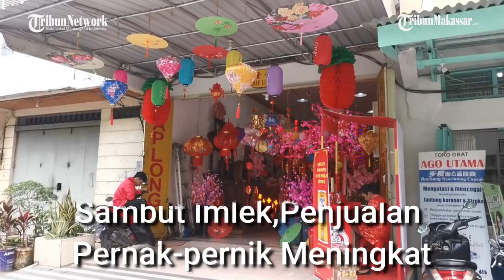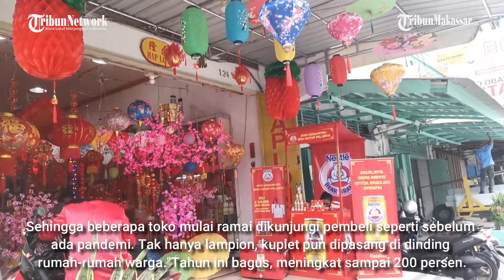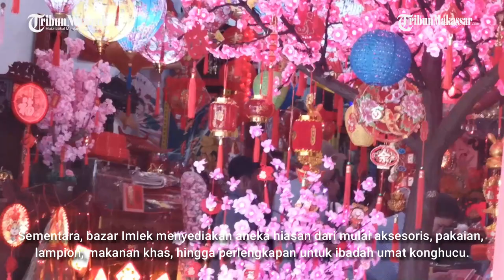Sambut Imlek,Penjualan Pernak-pernik Meningkat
TRIBUN-MAKASSAR - Jelang Imlek toko pernak-pernik Hap Long di kawasan Pecinan, Jalan Sulawesi, Makassar, Sulawesi Selatan mulai ramai didatangi pembeli.

Pemilik toko mengaku di tahun ini pembeli cukup antusias dan berbeda jauh daru tahun lalu karena masih ada pembatasan akibat Covid-19.
Dia mengaku bahkan keuntungan yang didapat bisa hampir 200 persen lantaran pemerintah sudah mencabut PPKM Level.

Replika kelinci berukuran raksasa dipajang di sekitaran bazar imlek oleh pengelola mal. Sehingga beberapa toko mulai ramai dikunjungi pembeli seperti sebelum ada pandemi.

Tak hanya lampion, kuplet pun dipasang di dinding rumah-rumah warga."Tahun ini bagus, meningkat sampai 200 persen.
Pengelola juga telah memperbolehkan, bagi mereka yang ingin bersewa foto di sekitarnya.
Pembeli meningkat dari tiga minggu lalu," ujar Aheng, pemilik toko pernak-pernik.

Dalam sehari, dia mampu menjual 50 kotak jeruk mandarin dengan ukuran berat bervariasi, mulai dari dua kilogram sampai delapan kilogram per kotak. Pernak pernik yang paling banyak diincar yakni seperti ampao dan boneka kelinci hingga peralatan sembahyang.

Sementara, bazar Imlek menyediakan aneka hiasan dari mulai aksesoris, pakaian, lampion, makanan khas, hingga perlengkapan untuk ibadah umat konghucu. "Peminatnya di sini lampion sama perlengkapan ibadah, kertas sembahyang, bunga juga banyak," ucapnya.

Tak hanya pembeli dari Makassar saja yang datang ke toko ini berbelanja, namun ada juga pengunjung dari Sulawesi Tengah, Sulawesi Utara dan Sulawesi Tenggara. Penjualan pernak pernik Imlek diakui pihak pengelola bazar mengalami peningkatan dibandingkan saat pandemi covid-19 mewabah.

"Ada dari luar.Palu dan Kendari," katanya. Sementara bazar Imlek akan digelar sampai dengan tanggal 22 februari.Buah jeruk memang identik dengan hari raya Imlek. (*)